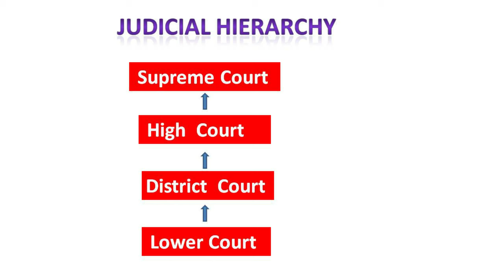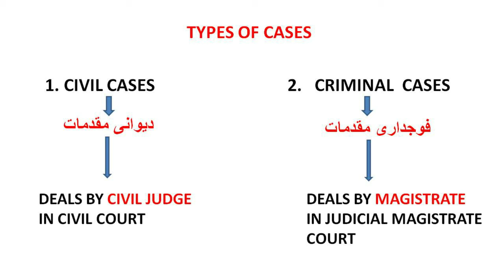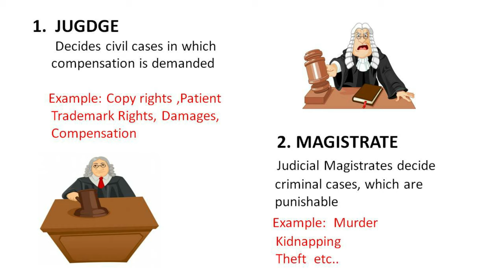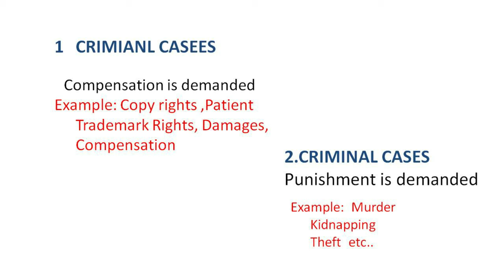Difference between JUDGE and MAJISTRATE /Criminal /Civil Cases /District court /Season court